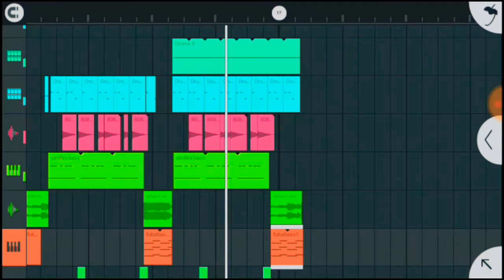Where are you now-NiCoNico nii remix (short haha)-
Get the presets on the waverer yt channel the Nexus preset and skrillex preset to sound like thatt